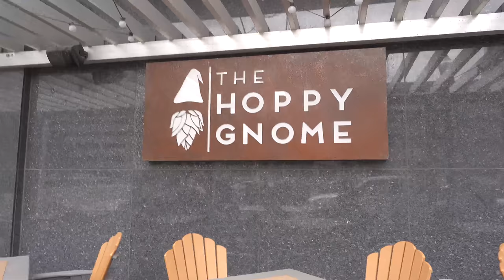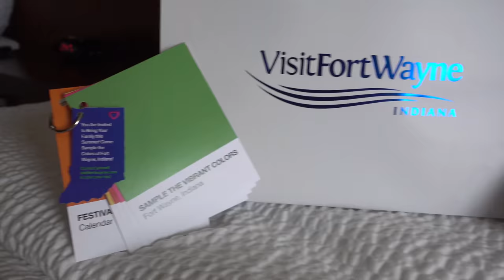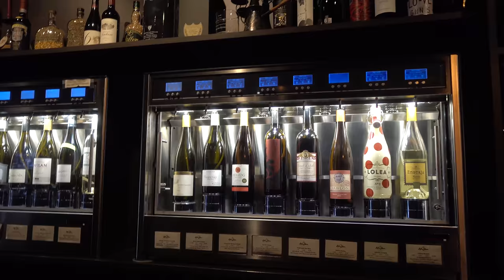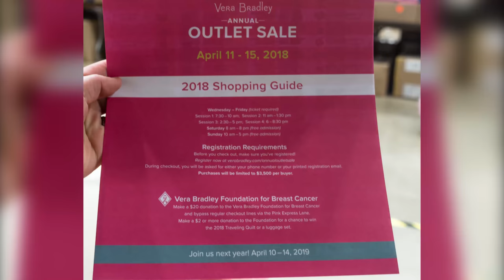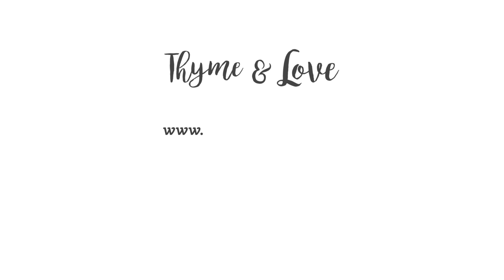Fort Wayne, Indiana - Vlog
Fort Wayne, Indiana Travel Vlog: What to Do, See & Eat in this great Midwest city. Last month, I headed to Fort Wayne, Indiana with my mom for a girls' getaway. Fort Wayne is a great midwest city to visit!